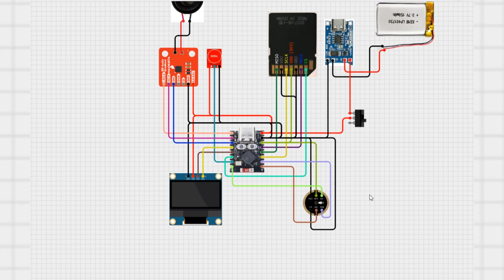AI On ESP32 | Build an AI Robot from Scratch | Easy DIY Voice Assistant | ESP32 Based AI Assistant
Meet, my personal AI chat assistant robot Based on ESP32 that lives right on my desk!
In this update, he speaks for the first time — yes, he actually talks back!
He’s still learning, but every update brings him closer to becoming a real AI companion that listens, understands, and interacts just like a human.

From coding his voice and speech recognition to giving him a bit of personality, this episode shows how he is evolving day by day.
If you’ve ever dreamed of having your own desktop AI robot, you’ll love watching progress as he learns to talk, listen, and respond naturally.

In this video, you’ll see:

- How I taught AI Robot to speak using AI and ESP32
- His first real conversation attempts